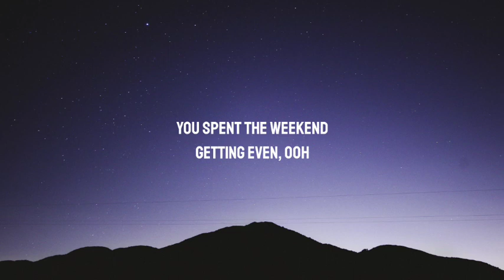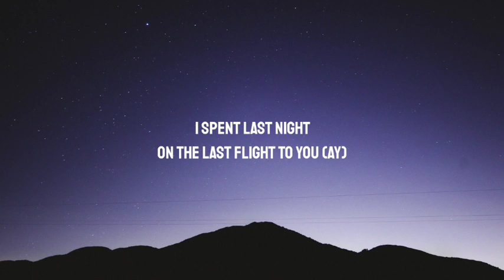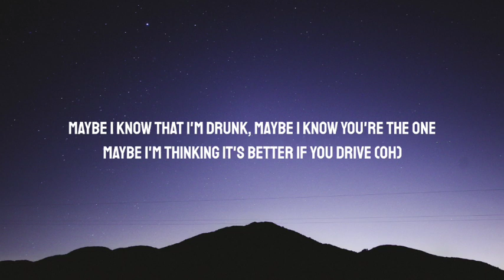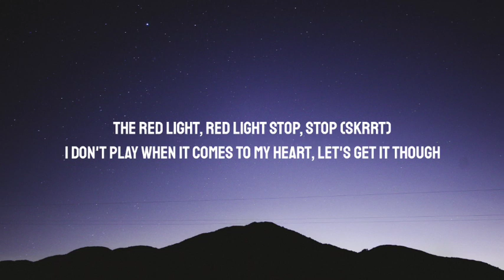Maroon 5 - Girls Like You (Lyrics) Ft. Cardi B